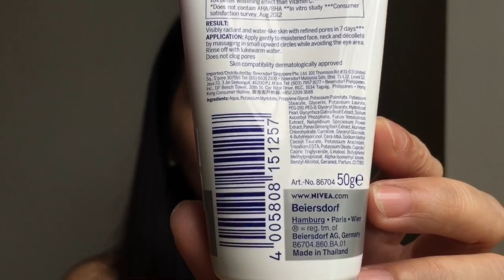Nivea Extra White Repair Pore Minimizer Foam Review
Dis is it🤗🙏